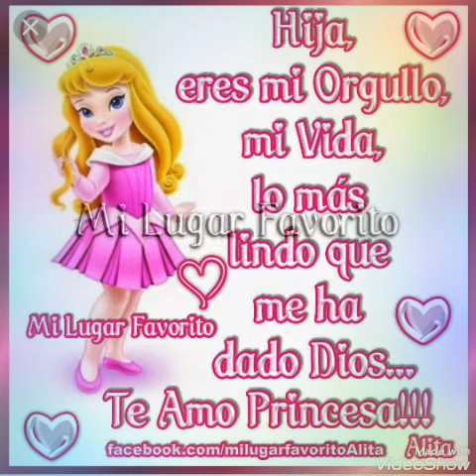TODO POR MI HIJA EL AMOR DE UN PADRE 👨‍👩‍👧❤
LA FELICIDAD DE UN PADRE Y EL AMOR QUE LE DA AH SU HIJA O HIJO Y ESTO ES LO QUE SIENTO POR MI HIJA  ESTA CANCIÓN DISE TODO PERO TODO EL AMOR QUE LE DOY Y PASE LO QUE PASE NUNCA LE VA AH FALTAR NADA ESTOY MÁS FELIZ QUE NUNCA AVER ANIMADO HACER ESTO Y DAR TODO Y SER UNA PERSONA VALIENTE PARA TENER LOS ÁNIMOS PARA SERSE CARGO DE UN HIJO SON POCAS PERSONAS QUE HACEN ESTO PERO YO SOY UNO DE ESAS PERSONA LE VOY AH DAR TODO EL AMOR Y CARIÑO AH MI HIJA Y EL AMOR SUFISIENTE PARA DARLE AH MI HERMOSA HIJA QUE TENGO 😍😍👶👨‍👩‍👧